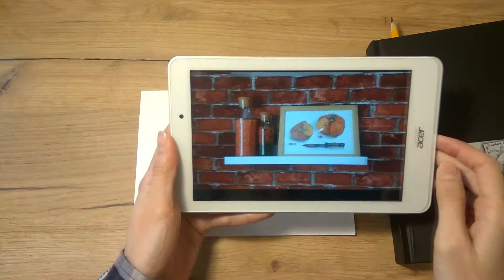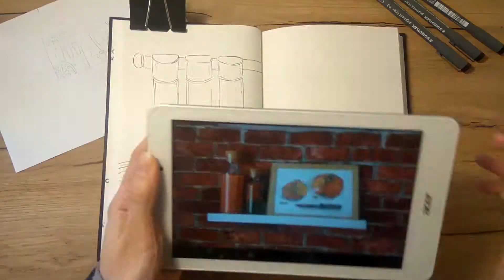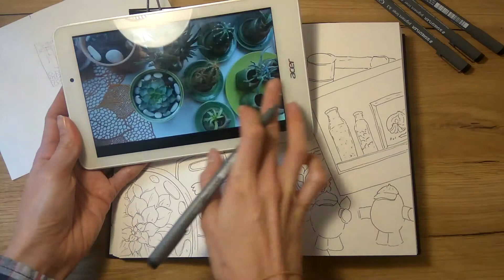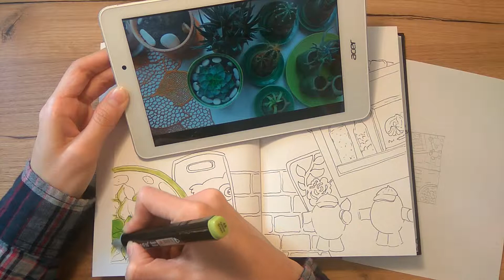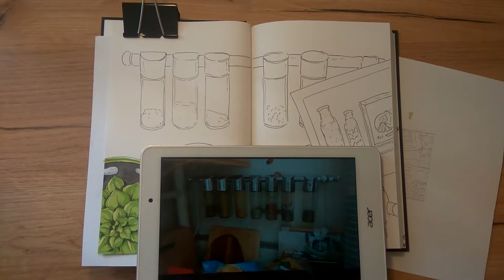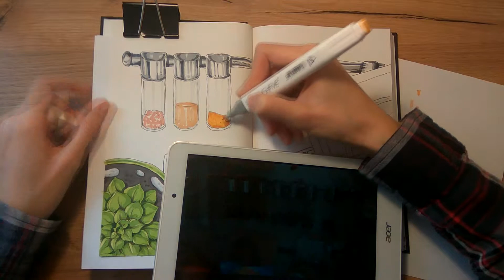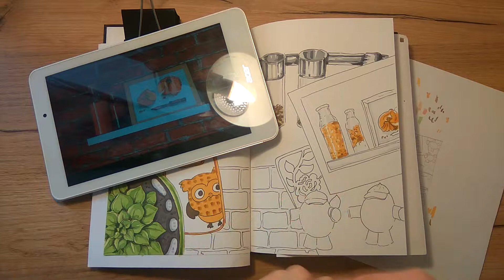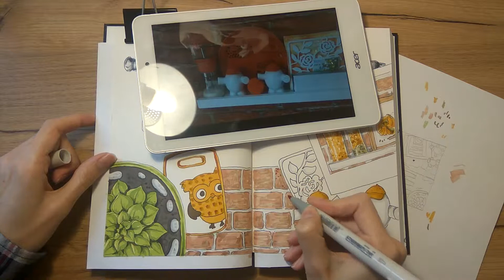Video Guide - The Kitchen